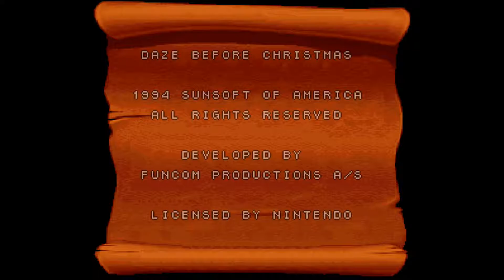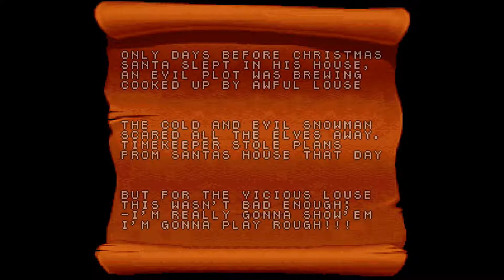[Longplay] - Daze Before Christmas - Super Nintendo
EN: Daze Before Christmas is a video game developed by Norwegian video game development company Funcom and originally released by Sunsoft onto the Sega Mega Drive in 1994 exclusively in Australia. A version was also released for the Super NES both in Europe and Australia. A North American release was planned however it was canceled. It is one of the last games to be released by Sunsoft's U.S. division.

FR: Daze Before Christmas est un jeu vidéo de plate-forme sorti en 1994 sur Mega Drive et Super Nintendo. Le jeu a été développé par Funcom puis édité par SunSoft.